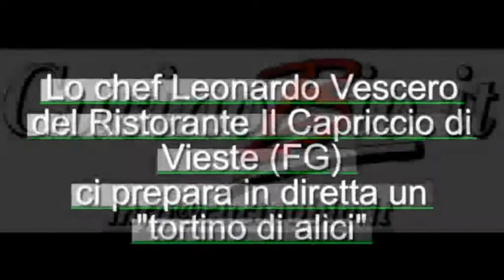Il_capriccio.flv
Sul porticciolo di Vieste (FG) si affaccia il Ristorante "Il Capriccio". Siamo andati a trovare il proprietario e chef Leonardo Vescero, che ci ha preparato in diretta un "tortino di alici farcito con cime di rape, pomodorino e caciocavallo", servito su una passata di pomodoro. Da provare e gustare accompagnato con un buon vino bio, nel nostro caso un rosato da uve Montepulciano dell'Az. Agr. Passalacqua di Apricena (FG).